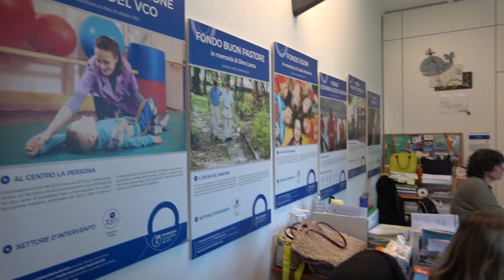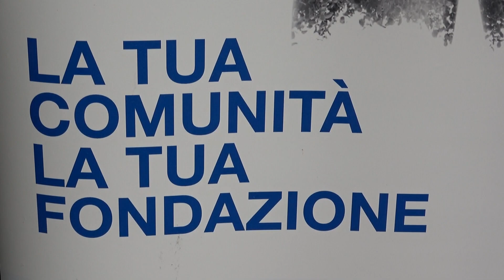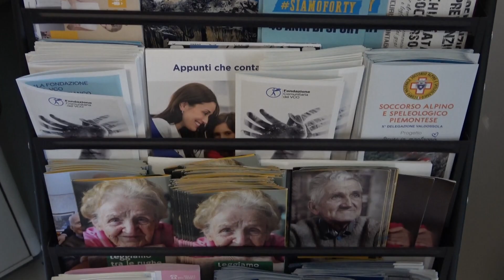Donare per Crescere, Fondazione VCO: Bilancio Sociale 2022, contributi ed Emblematici Provinciali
Venerdì 30 giugno, presso la sede del Coordinamento Provinciale della Protezione Civile del VCO, si è riunito il Consiglio di Amministrazione della Fondazione Comunitaria del VCO Ente Filantropico che ha approvato il Bilancio Sociale 2022, l’erogazione di contributi per un totale di 199.235 euro e il Regolamento del Bando Emblematici Provinciali 2023.

BILANCIO SOCIALE 2022
Il documento fotografa nel dettaglio l’attività svolta dalla Fondazione Comunitaria nel corso del 2022. I dati più significativi riguardano l’attività erogativa svolta dall’ente che lo scorso anno ha deliberato contributi per un totale di 1 milione e 653 mila euro, a favore di 165 progetti, attraverso i bandi, le erogazioni da Fondi (sono 68 quelli costituiti presso la Fondazione) e con il sostegno a progetti particolari.
Questa attività erogativa è stata resa possibile dai contributi istituzionali di Fondazione Cariplo e Fondazione Compagnia di San Paolo, ma anche dalle 1.546 donazioni ricevute, frutto di campagne promosse sul territorio e che hanno portato a raccogliere 698.584 euro.

CONTRIBUTI DELIBERATI
Il Consiglio di Amministrazione della Fondazione ha approvato 37 progetti, deliberando contributi per un totale di 199.235 euro.
Per la seconda sessione del Bando Arte e Cultura sono stati approvati 10 progetti per un totale di 60.000 euro (nella prima sessione i progetti approvati erano stati 23, con contributi per 120.000 euro).

Per il Bando Sociale e Formazione sono 12 i progetti che sono stati approvati nella prima sessione, per un totale di 79.610 euro.
Anche per il Bando Piccoli Progetti sono 12 i progetti approvati nella prima sessione per un totale di 35.790 euro.
Infine, sul Bando For Funding sono stati approvati 3 progetti. A fronte di ogni raccolta fondi le donazioni varranno raddoppiate dalla Fondazione. Il totale dei tre raddoppi è pari a 23.835 euro.

Tutti gli esiti dei Bandi sono pubblicati e visibili sul sito della Fondazione

EMBLEMATICI PROVINCIALI
Il Consiglio di Amministrazione ha approvato il regolamento del Bando Emblematici Provinciali con il quale Fondazione Cariplo mette a disposizione della nostra provincia un budget di 400.000 euro. L’importo minimo ammissibile per progetto è fissato in 160.000 euro, con un contributo minimo richiedibile di 80.000 euro.
La scadenza per la presentazione delle domande sul sito di Fondazione Cariplo è fissata per le ore 17 di venerdì 29 settembre 2023.

I progetti pervenuti saranno valutati dal Cda della Fondazione Comunitaria del VCO nella seduta di mercoledì 25 ottobre e quindi proposti per il finanziamento a Fondazione Cariplo.